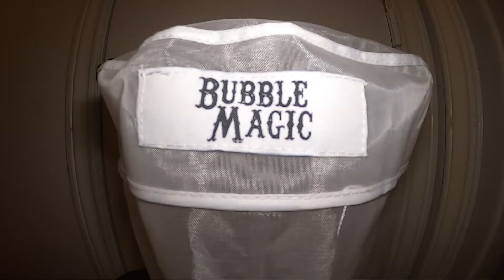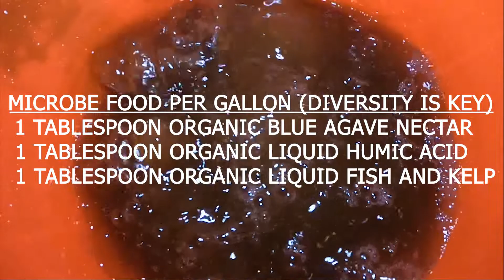WORM TEA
Simple, Effective, Foamy, what more could you want from worm poop?